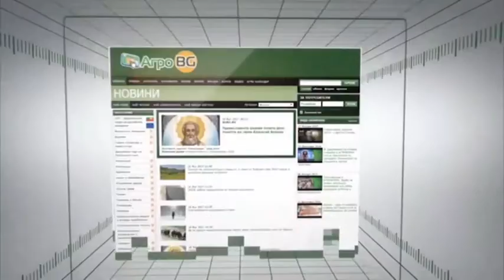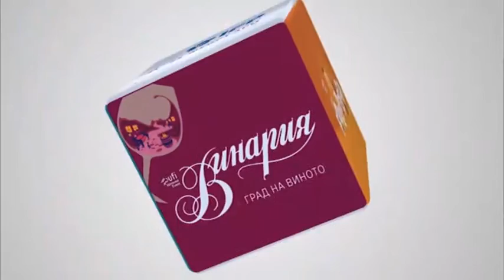Брюксел в превод: Защо някои закони се променят толкова често, автор Валентина Спасова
В студиото - Бюрхан Абазов и Йордан Апостолов